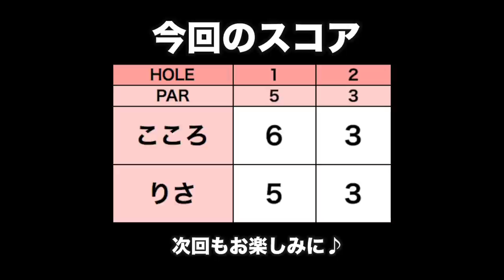リサちゃんのクラブセッティングをききました！【オノフ歴12年】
※9:10の三枝こころのパットは5打目とありますが、正しくは6打目です。

新調したONOFF for LADYのアイアンと7番ユーティリティを
コースで試し打ちです！
一緒に回るのはONOFF歴12年のリサちゃん！
ONOFFの話をたくさん聞きながらラウンドします。

東コースのご予約は、ゴルフ場HPでWEB登録（無料）するとご予約可能となっております。

ーーーーー